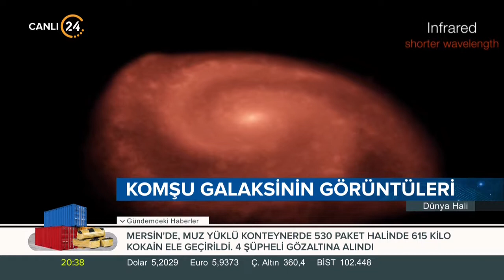Komşu galaksiden görüntüler